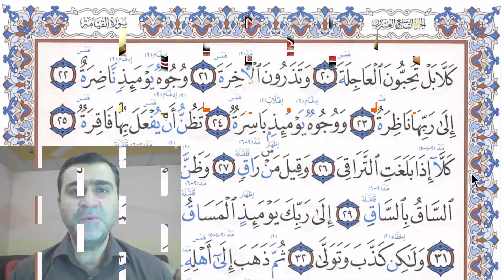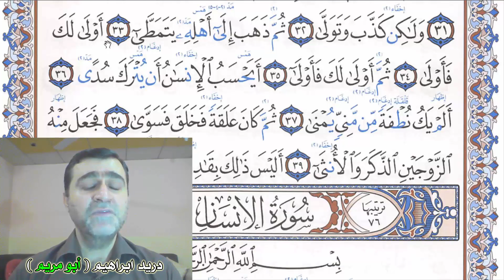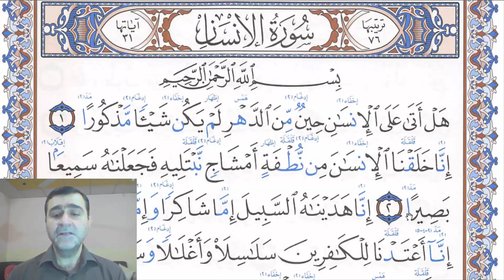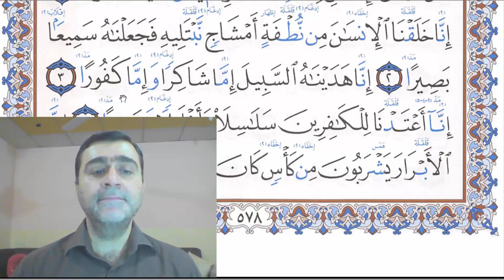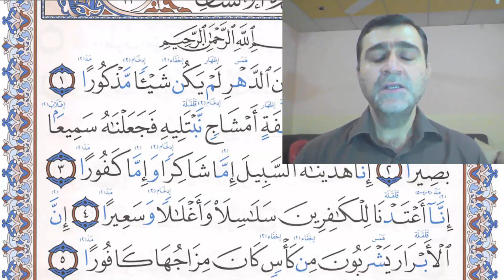جزء تبارك الصفحة ( 578 ) مع بيان الأخطاء الشائعة